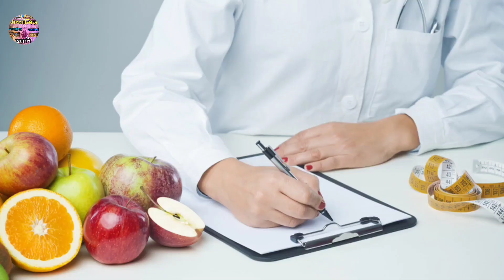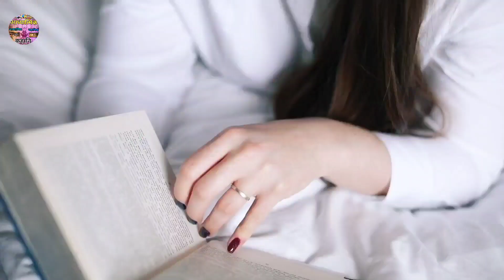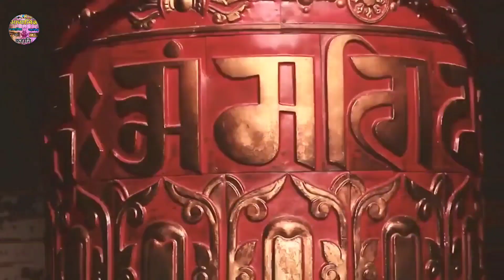लाइफ में सफल होना है तो ये 10 बातें हमेशा ध्यान रखें || AdhyatmikKahaniya